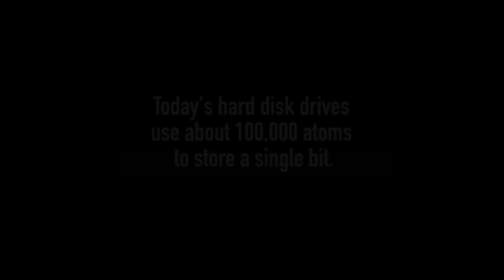Slideshow: IBM Research Created the World's Smallest Magnet -- an Atom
IBM created the world's smallest magnet using a single atom -- and used it to store computer data.